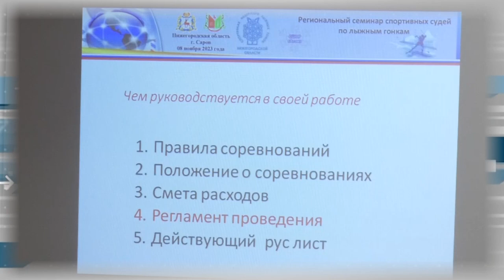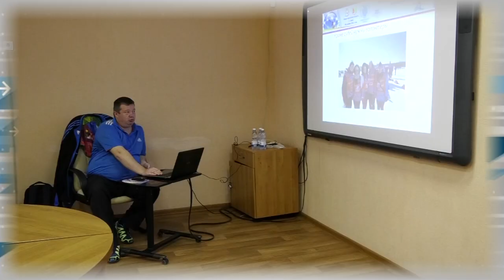Дополнительное время 20.11. - 24.11.